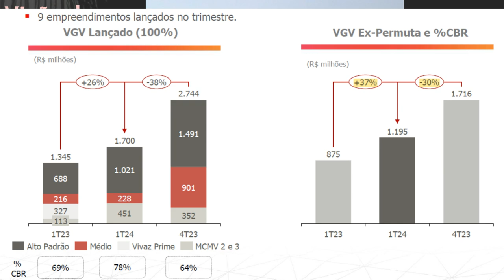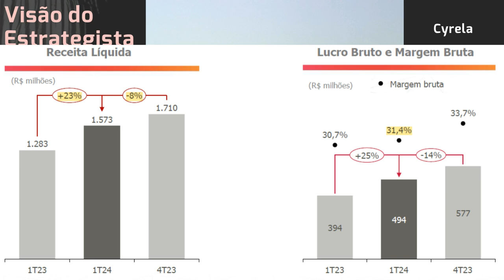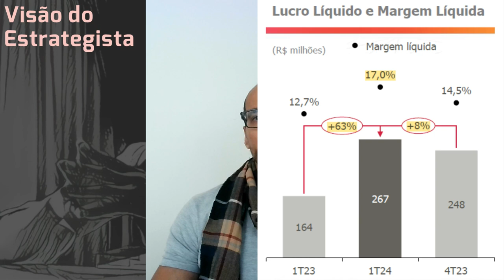25.05.2024 - Visão do Estrategista - Resultados Cyrela 1T24 - CYRE3